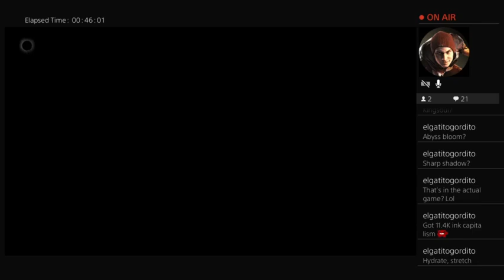October 18, 2023